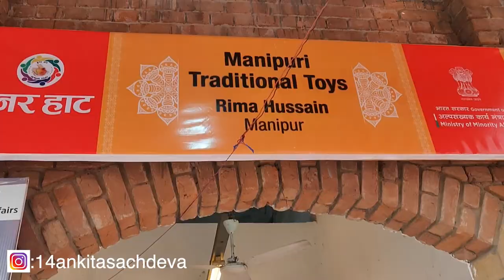Hunar haat Delhi 2020 VLOG | Ministry of minority affairs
Let me take you to the wonderful experience of hunar haat Delhi which was initiated by Ministry of minority affairs across India.

The location for this fair is Delhi Haat, Pitampura.
and it is from 11 November to 22 November 2020